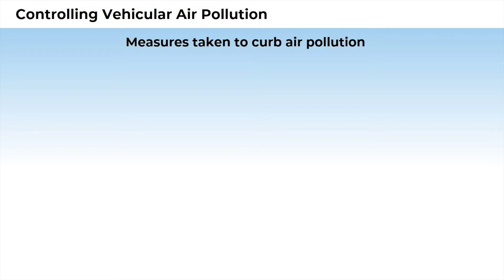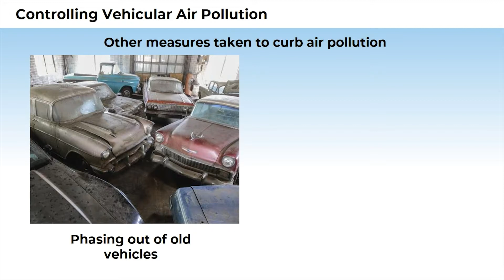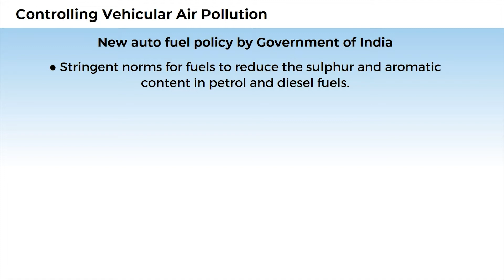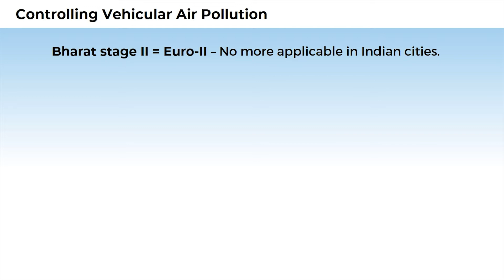9. 12B16.1 CV5 Controlling Vehicular Air Pollution: A Case Study Of Delhi